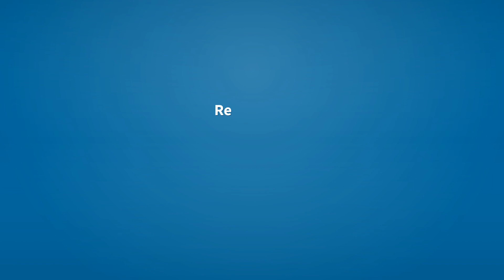Scurried | Meaning of scurried 📖 📖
See here, the meanings of the word scurried, as video and text.

scurried (verb)
    Simple past tense and past participle of scurry.

Reference:
    scurried